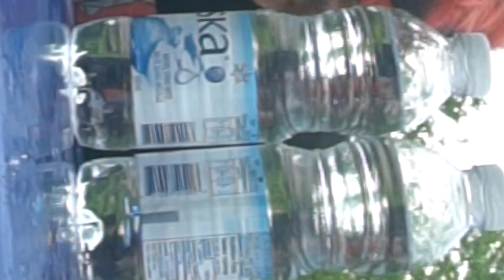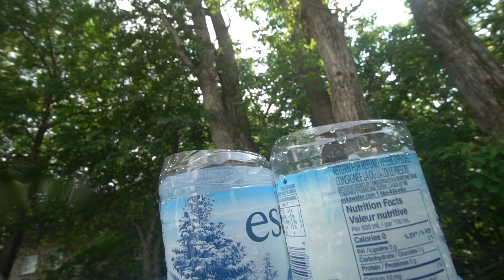KATANA A 1€ VS KATANA A 1200€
Crash test de tout mes katanas, de 1 euros jusqu'a 1200 euros contre différents objets (ʘ_ʘ)

Cœur de Courage, Azu.